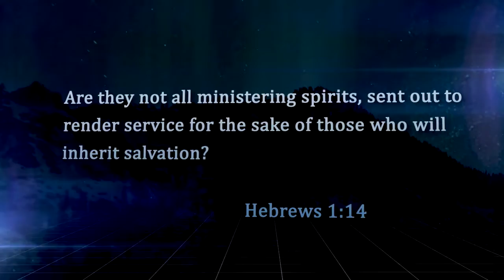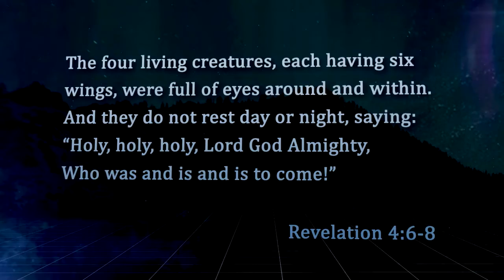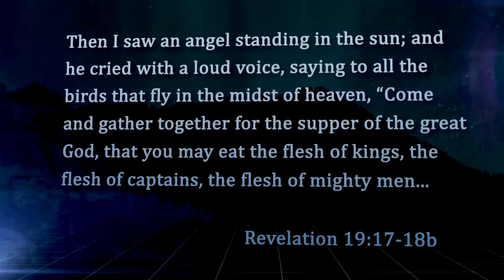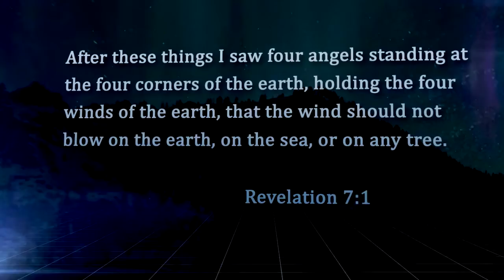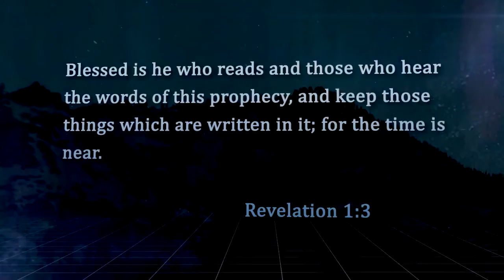The Mighty Angels of Revelation with Nathan Jones